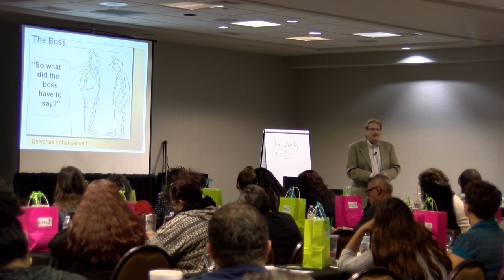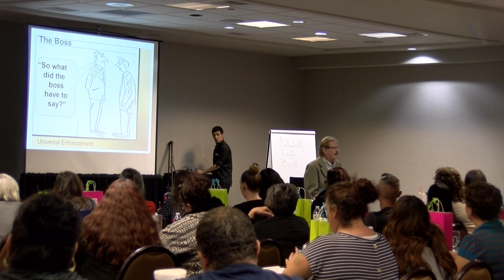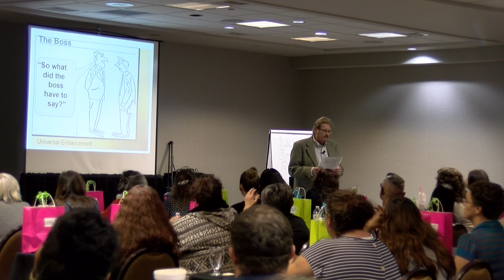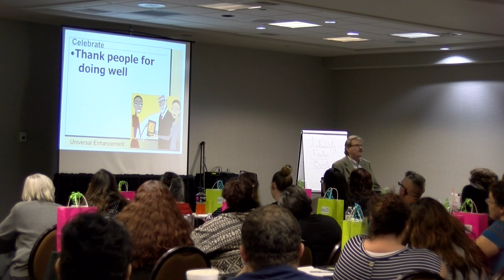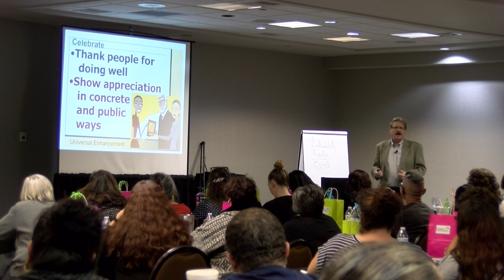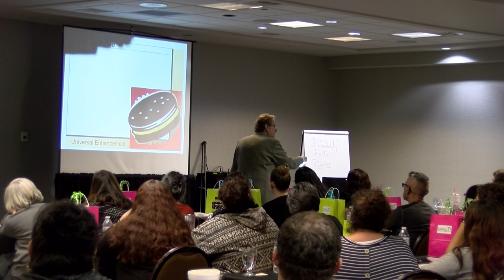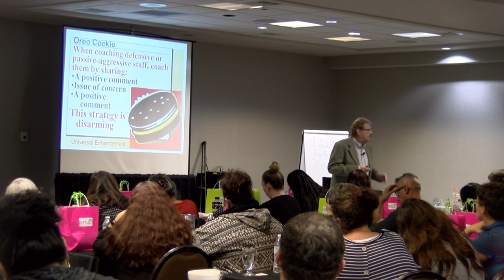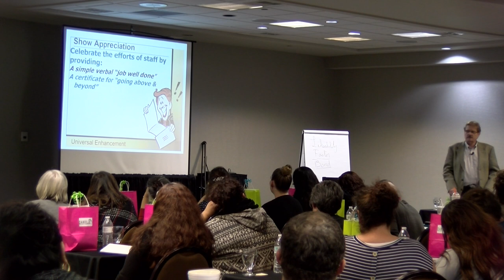Day2 - Video 17 of 24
Description Universal Enhancement by Tom Pomeranz January 8 & 9, 2018 Tucson, AZ Universal Enhancement by Tom Pomeranz January 8 & 9, 2018 Tucson, AZ